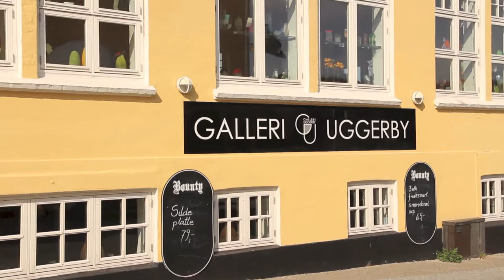Fernisering Pia Brix-Thomsen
Fernisering på Galleri Uggerby i Lønsttrup
7-9-13